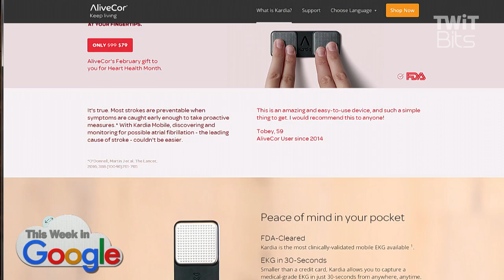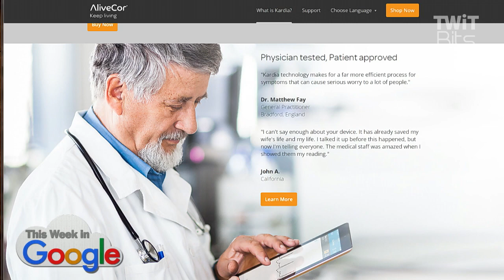Kardia Mobile AFIB Detection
Jeff Jarvis shows off his new AFIB detection device, the Alivecor Kardia. Kardia accurately tracks your heart rhythm to detect possible atrial fibrillation - the leading cause of stroke.